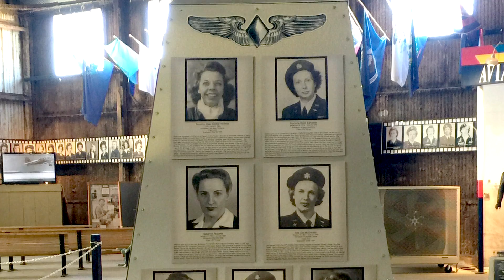Chronicles of Courage: Women Airforce Service Pilots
With thousands of men fighting in World War II, women are offered jobs in fields that had not previously been available to them, including aviation. Bernice "Bee" Falk Haydu and Dawn Rochow Balden Seymour join a civilian program called the Women Airforce Service Pilots, or WASPs. The WASPs perform a number of military tasks, including ferrying planes and helping train machine gunners in ballistics. “Chronicles of Courage: Stories of Wartime and Innovation” is a co-production of Vulcan Productions and NBC News Learn.